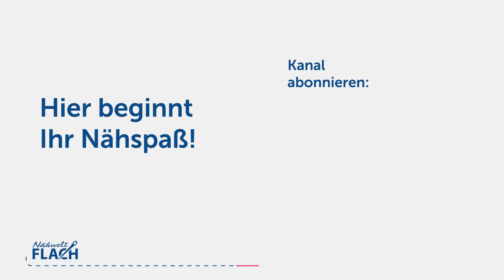Impressionen Kreativ Marktplatz September 2022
Am 2. und 3. September 2022 fand in der Nähwelt Flach in Kleinostheim der erste Kreativ Marktplatz statt. Wir haben ein paar Eindrücke in diesem Video verarbeitet.